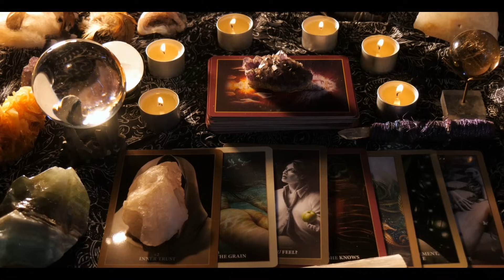While Rushing To Say Goodbye To Her Dying Husband, She Saw A Stranger. And Deciding To Follow Her ..